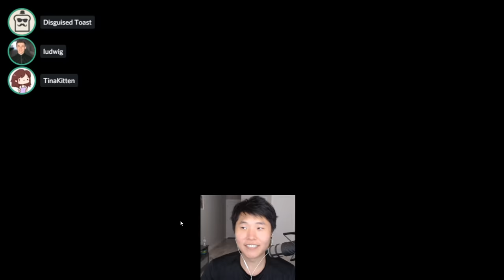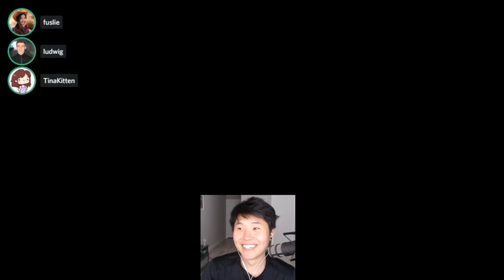THROWING her under the bus for the 19,300 IQ comeback...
Disguised Toast teams with impostor partner Fuslie on The Airship for some signature friendly fire banter. Little do the crew know, it's all an act.